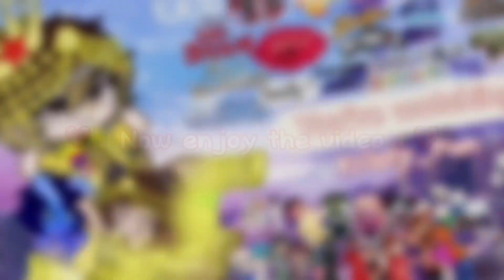Special people …￼ Meme (Ft. Huntlow future daughter and Hunter)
HI

I believe this audio is from Bluey

So I hope you all enjoy?✨❤️